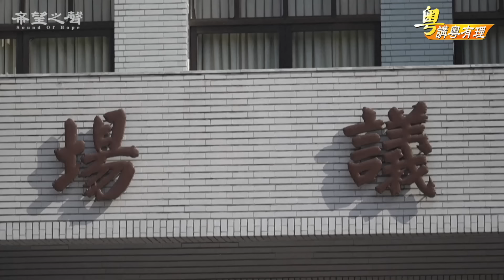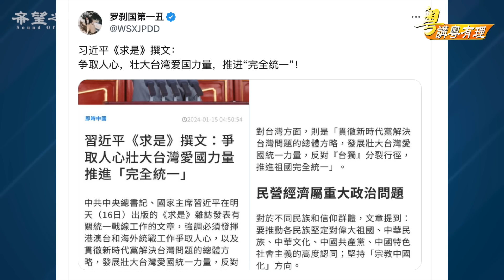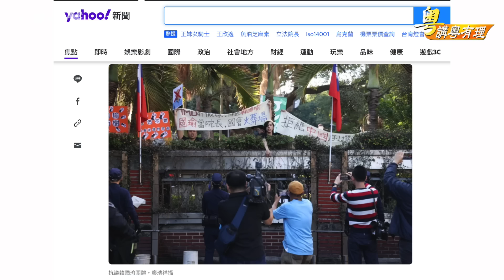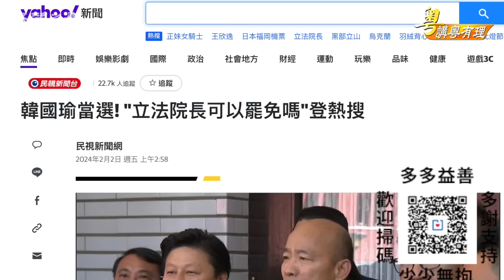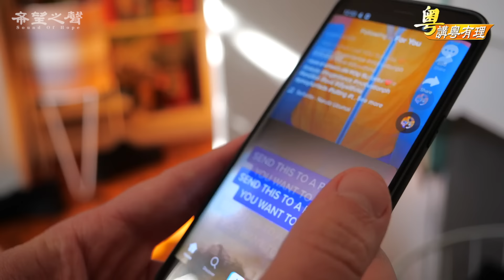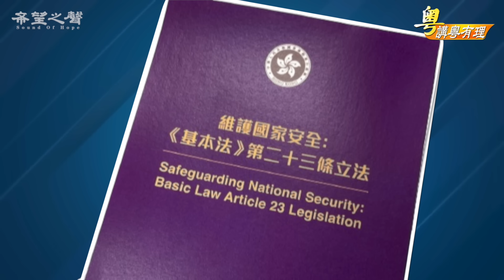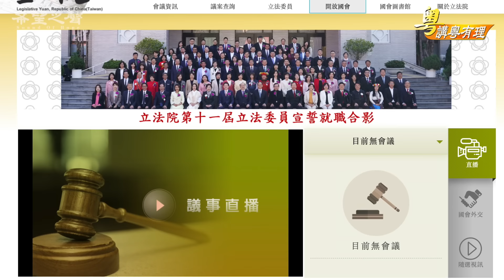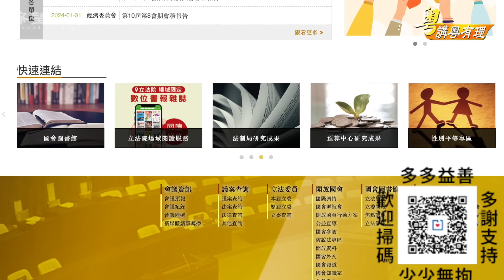韓國瑜當選立法院院長，中共以為執到寶，其實係草【希望之聲粵語-粵講粵有理】(中文字幕)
緊盯中共代理人  考驗台灣拒共決心【粵講粵有理】
主持 : 石頭        嘉賓：路橋        視頻製作：Winnie      文字整理 : Susan / Louise